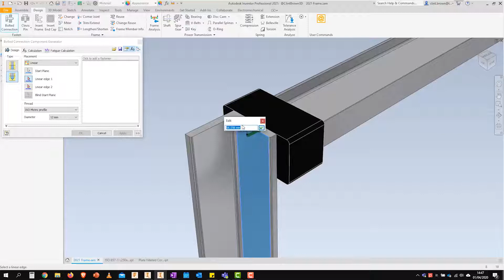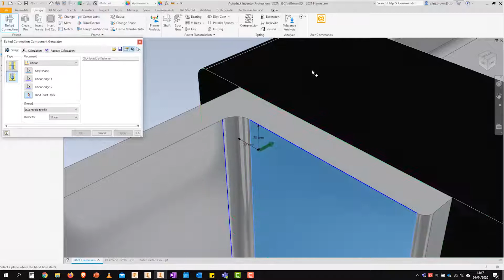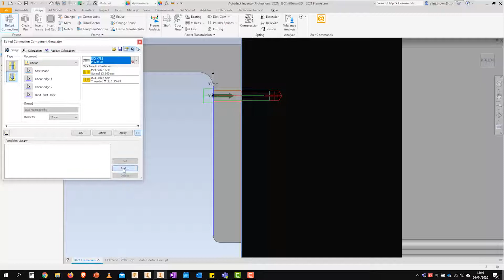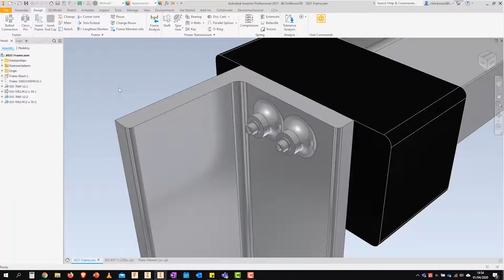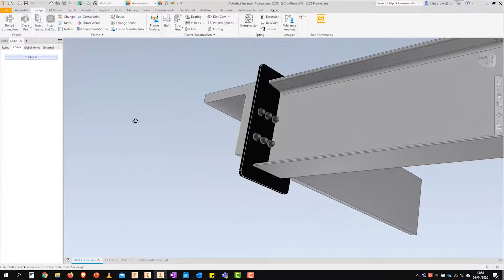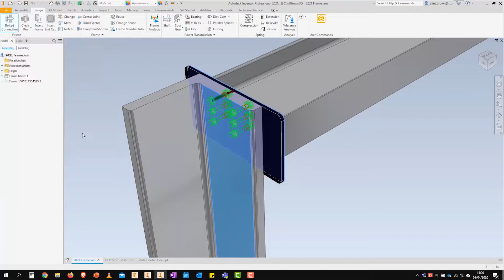Autodesk Inventor Bolted Connection Overview